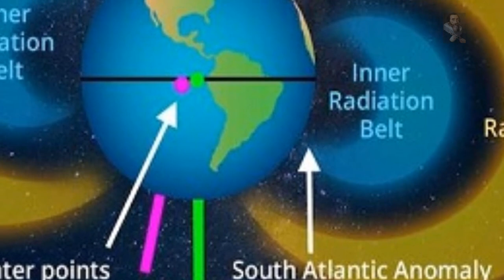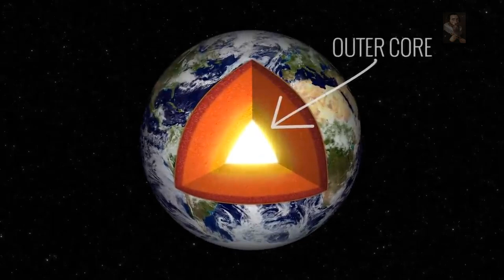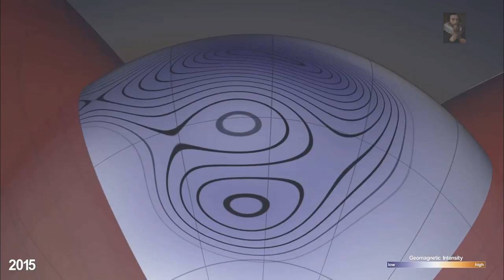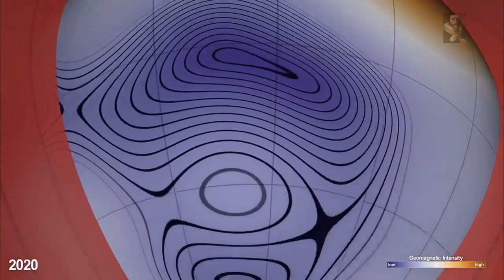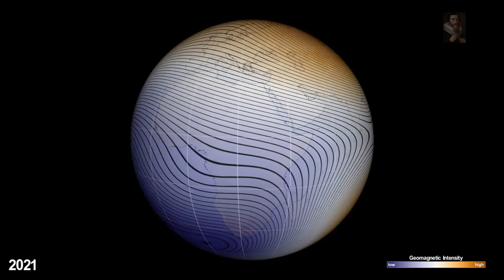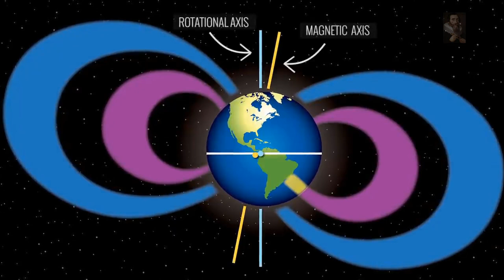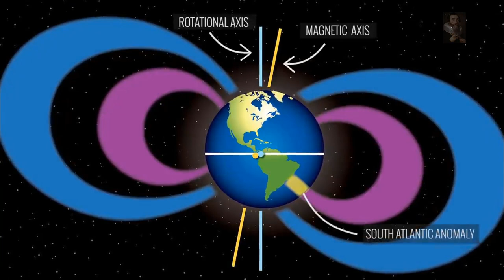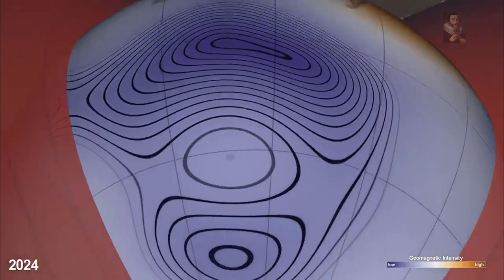A Sign the Poles are About to Flip? The South Atlantic Anomaly is Growing and Splitting!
According to experts at NASA and other monitoring agencies, The South Atlantic Anomaly has split and this has fueled the need for further research into something that is not widely understood